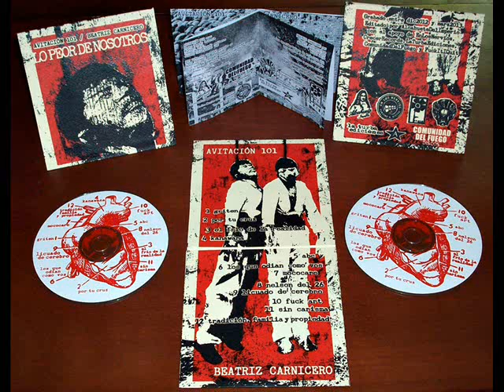Avitación 101 - Griten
Síntomas de agonía
crecen bajo una baldosa
el caos de la tierra nace
gritan los caracoles
por el sangrar de los arboles
griten por el sangrar de los arboles
griten por el sangrar
griten!!